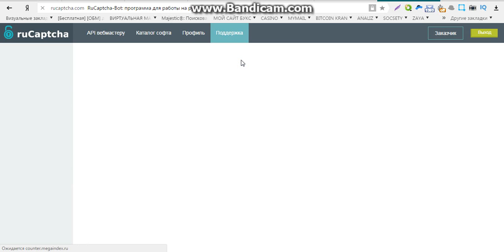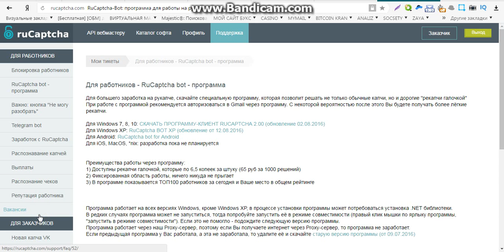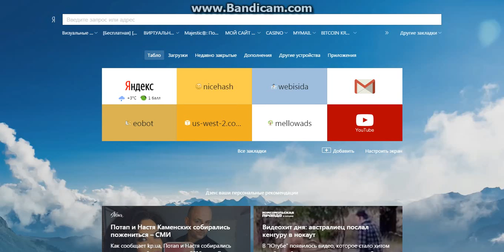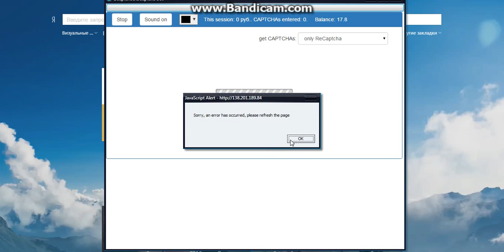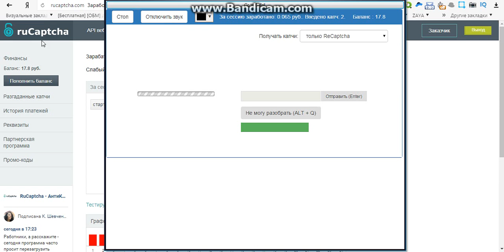капча заработок список сайтов